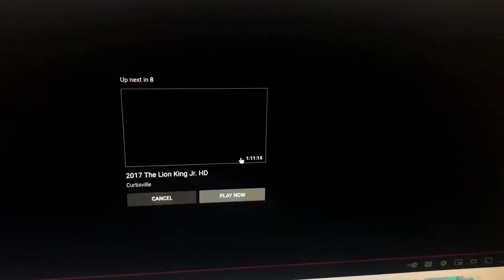Archimedes's Reaction to Snotty Boy Chased by a Polar Bear